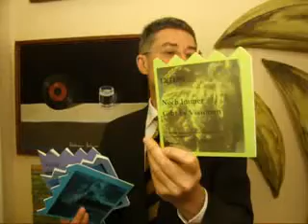Lichtgeschwindigkeit 03/11/02 ATTACK ON AMERICA: NOCH IMMER IST MACHT 3/15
Lichtgeschwindigkeit 03/11/02 ATTACK ON AMERICA: NOCH IMMER IST MACHT 3/15 UNBESTREITBAR UND GERECHTIGKEIT UMSTRITTEN 3/15 Dienstag, 6. März 2012, Dr. Dietmar Moews zur Lage - live und ungeschnitten -- im Alphons Silbermann Zentrum in Berlin
Plot: Noch immer ist Macht unbestreitar und Gerechtigkeit umstritten: 15 Echtzeitnotizen mit den meistpublizierten Abbildungen in der Folge von September 2001, nunmehr im März 2002, nach den Radio-, TV- und Zeitungsberichten, aufgezeichnet, mit einer speziellen Überschrift und einer zusammenfassenden Reflexion, herausgegeben monatlich in gedruckten Heften von Dr. Dietmar Moews, Dresden, hier (März 2012): Das Empirische Erlebnis: Noch immer ist Macht unbestreitar und Gerechtigkeit umstritten
3. Das empirische Ergebnis: Analyse Des massenkommunikations-Erlebnis': „Die Analyse des Massenkommunikations-Erlebnis Noch immer, hinsichtlich des Themas, der Medien und der Werte, wird des Themas, der Medien und der Werte, wird zu einem empirisch-soziologischen Erlebnis, dadurch dass der Kommunikationsprozess systematisch zerlegt und erfasst wird. Die drei miteinander prozessural in Wechselbeziehung stehenden Komponenten sind: die Produzenten, das Werk und die Konsumenten; sie bilden das Erlebnis. / Beinahe wie Täter und Opfer eines Erlebnis sind die Produzenten (der massenpsychologischen Führung der Kriegsbereitschaft durch Information, Fehlinformation, Propaganda und Agitation bezüglich des Attentats am 11.9. der kriegerischen Militäreinsätze). Das Werk sind, im Sinne des scharf gefassten Themas, die Kommunikationstatsachen, die sich aus den Emissionen der Machenschaften (Terror, Krieg, Kommunikation) und gebrachten Botschaften (Aussagen und Programme der Akteure) in Wechselbeziehung mit dem Verhalten, Reaktionen und Aktionen der Konsumenten. Die Konsumenten sind freie Bürger, Wähler, Bevölkerungen, Opfer, Individuen, Gruppen, Mnegen, Massen und miteinander. / Hier gilt der Leitsatz des Soziologen Emile Durkheim: Soziales ist aus Sozialem zu begründen. Darauf zielt die Analyse des Massenkommunikations-Erlebnisses, herauszuarbeiten, wie Produzenten und Konsumenten im Erlebnis sozio-kulturell zusammenwirken. Denn beide sind -- zwar zu ungleichen Teilen -- an der Gestaltung des Werkes beteiligt und aufeinander bezogen. Aktivierung,  Zustimmung, Ablehnung, Widerstand, Lähmung, Verstärkung, Steuerung, Kritik, Kontrolle, Ideen-Input, u.v.a.m., sind die Einwirkungen der Konsumenten im Erlebnis mit dem Werk im Mittelpunkt: der freie Bürger kommuniziert mitverantwortlich (wenn nicht totalitär-willkürliche Krieger herrschen)." (Dresden 2002).